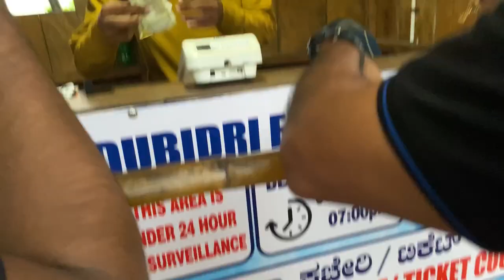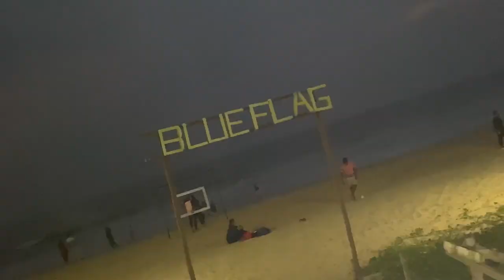Night ಅಲ್ಲಿ ಇದೆಲ್ಲ ಮಾಡುದು ಬೆಕಿತ್ತಾ ನಮಿಗೆ beach ಅಲ್ಲಿ 😂🤦🏻‍♂️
Pritiya Mitrare! 💖